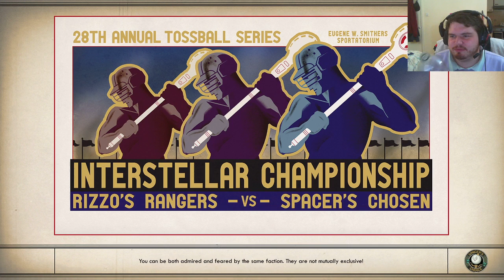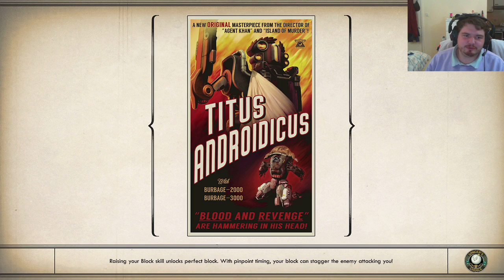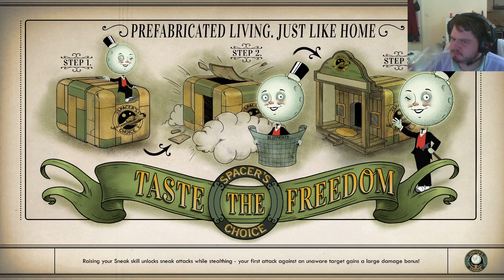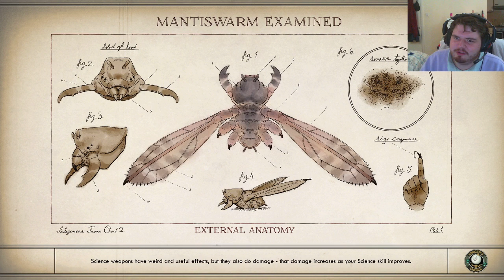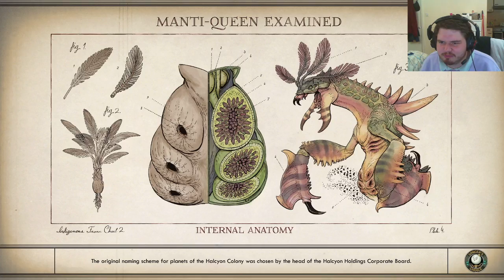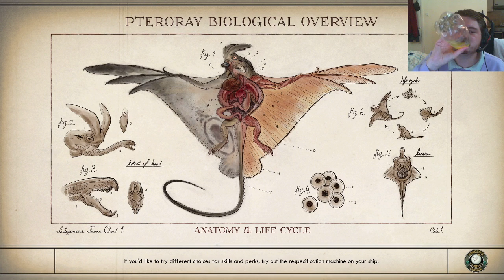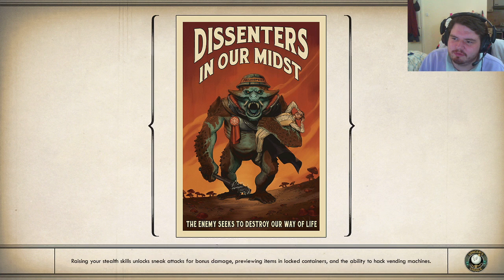THE OUTER WORLDS LIVESTREAM PART 2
Hey guys, something a bit different this evening as we stream some of the newly released The Outer Worlds.